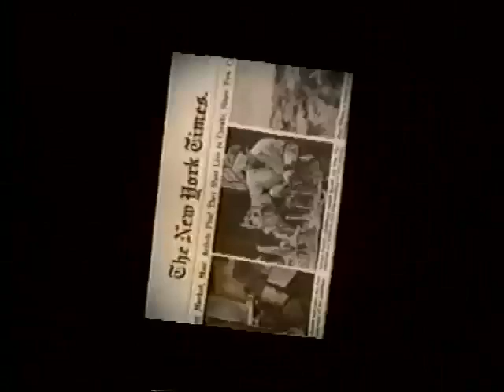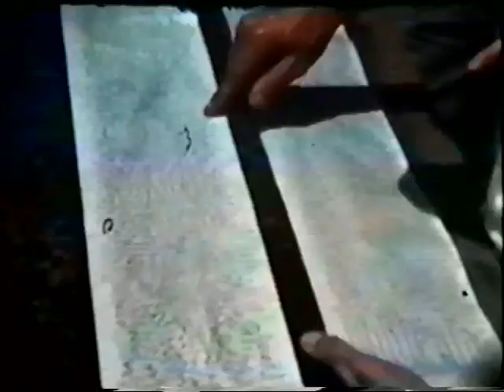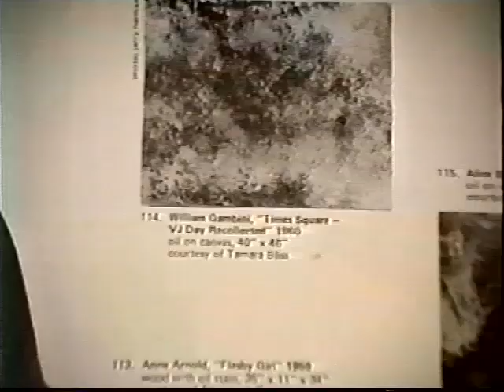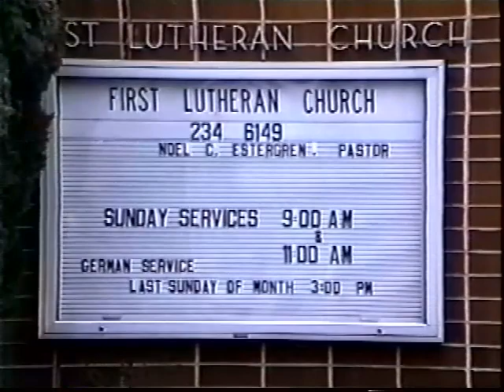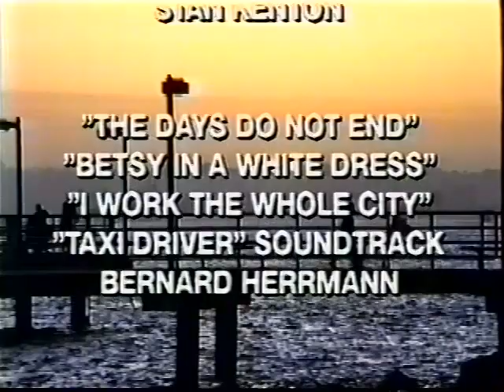William Gambini Portrait of a Painter